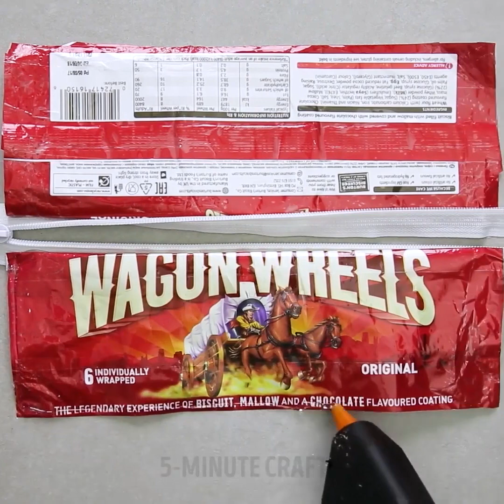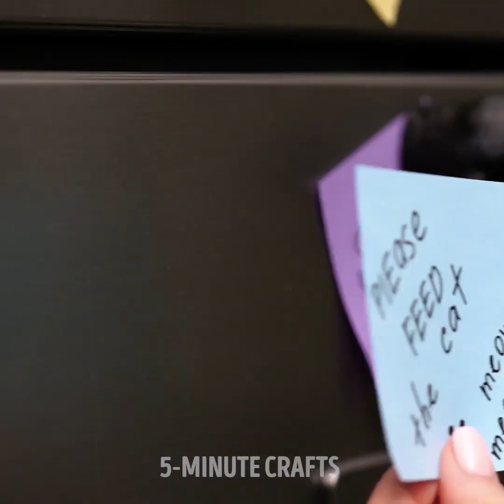21 ECONÓMICAS Y ÚTILES IDEAS DE BRICOLAJE CON RESIDUOS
IDEAS INCREÍBLES PARA DÍAS ABURRIDOS

¡Hola a todos! Entre nuestros increíbles videos para niños, a menudo puedes encontrar tutoriales geniales sobre la decoración del hogar. Eso puede ser cualquier cosa, desde jabón y velas hasta muebles de bricolaje y todo lo demás. Echa un vistazo a nuestras increíbles ideas y haz de tu hogar un lugar más acogedor.

Las velas y otros accesorios pueden hacer que tu hogar sea más acogedor. ¡A veces, todo lo que necesitas para hacer velas es solo otra vela! Incluso puedes hacer velas de bricolaje con crayones. Una vela también puede ser un regalo fresco.

Otra idea increíble para decorar tu hogar con un presupuesto limitado es reciclar cosas y materiales viejos. No puedes imaginar cuántas cosas asombrosas puedes hacer usando cuerdas comunes, frascos de vidrio o incluso camisetas y pantimedias viejas.

Echa un vistazo a nuestro canal para obtener más ideas geniales: ropa de bricolaje, dibujo y pintura para aquellos que les gusta destacarse y expresarse. Hay muchos trucos de ciencia, ideas de espectáculos mágicos y sorprendentes trucos de cocina para quienes aman impresionar a sus amigos y familiares. Hay muchas más ideas interesantes y trucos para cualquier tema. Elige tu favorito y quédate con nosotros!

MARCAS DE TIEMPO:

00:42 - Una lámpara de bolsa de plástico.

02:20 - Estuche de gafas

04:28 - Reciclando botellas

12:01 - Reciclando juguetes viejos

17:40 - Ideas útiles con cosas reciclables.